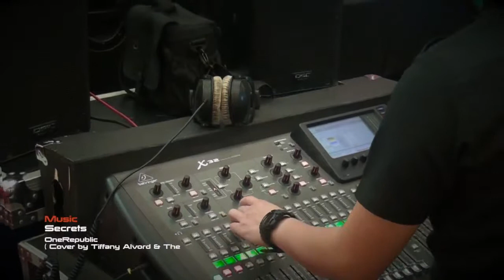Bapontar DUNIA, Baywalk MALL TRAILER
Penanggung Jawab : Beiby Sumanti
Info : Leonardo Wesley ( 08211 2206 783 / 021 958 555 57 )
PIN : 746FED52

Rumah BAPONTAR : Jl.Karet Sawah no 212 Komp.Perteksi Kelurahan Karet Semanggi kec. Setiabudi Jakarta 12930